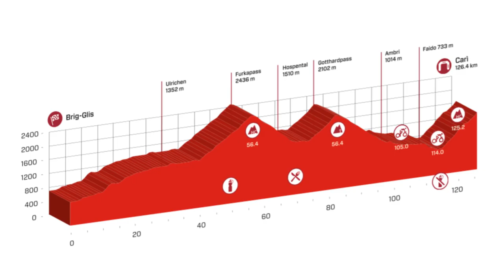Tour De Suisse 2016 Preview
The Tour de Suisse is one of two big warm up races in the run up to the Tour de France. This year's edition is the race's 80th.

The Tour de Suisse is one of the more mountainous races on the pro calendar, reaching altitudes of almost 2700m. This year's race is also home hero Fabian Cancellara's last Tour de Suisse. Although the race is too hilly for Cancellara to challenge in the overall, he should challenge in the prologue and time trial stages. There are some days for the sprinters too – we're especially looking to see how Fernando Gaviria goes.

What about the overall contenders, who are all here to sharpen their form ahead of the Tour? Tejay van Garderen will want to stake his claim to team BMC's leadership at the Tour and could take his first overall stage race victory in Europe. Miguel Angel Lopez of Astana could surprise, as could Ion Izagirre, who is a key support rider for Valverde and Quintana at Movistar.